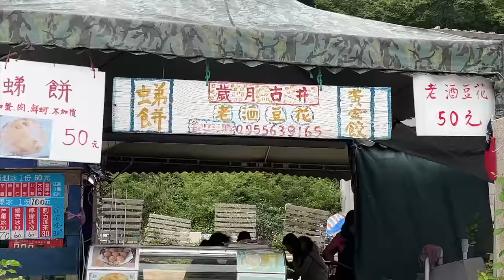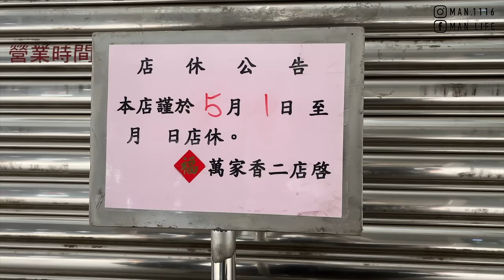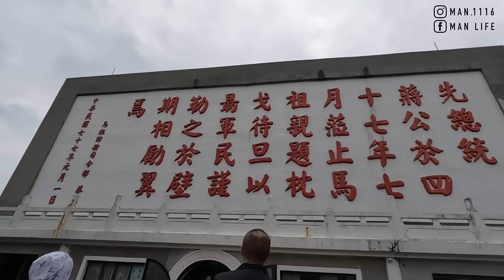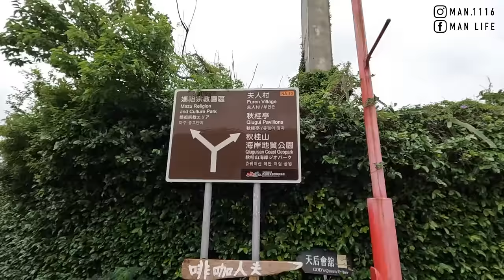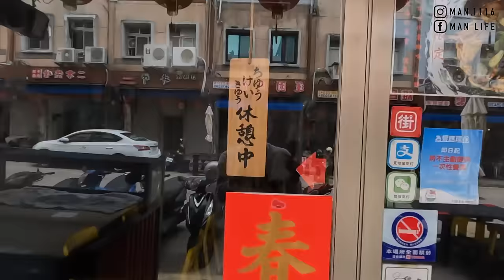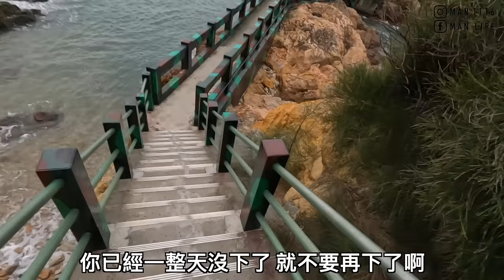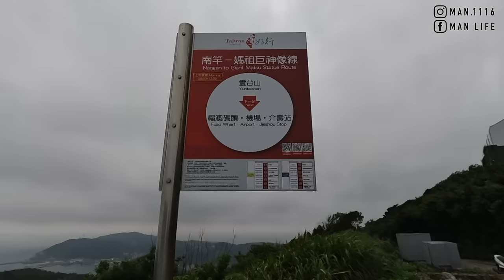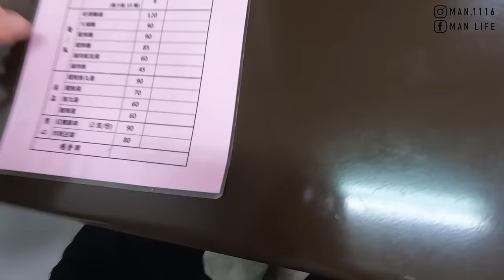【ManLife】連江馬祖列島南竿一日遊攻略｜一定要去的20個景點Mazu one day tour 《阿滿生活｜馬祖》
1.阿妹的店鼎邊糊
2.依嬤的店
3.枕戈待旦紀念公園
4.勝利山莊
5.勝利堡
6.秋桂亭
7.媽祖巨神像
8.超群繼光餅
9.馬祖劍碑
10.沐興坊紅麴香腸
11.馬祖天后宮
12.勝天公園
13.津沙沙灘
14.歲月古井炸黃金餃虫弟餅
15.鐵堡
16.南竿遊客中心
17.北海坑道
18.大漢據點
19.雲台山小百岳
20.北海坑道 藍眼淚之旅
21.台馬小吃

【影片清單】

【拍攝工具】

▸相機：IPHONE15
▸相機：Gopro Hero 10
▸相機：Sony A6500
▸鏡頭：Sony E 16-55mm F2.8
▸空拍機：DJI mini 3 pro
【剪輯工具】

MacBook Pro：
▸Final Cut Pro X
▸Photoshop CC
▸Keynote
【聯絡阿滿】